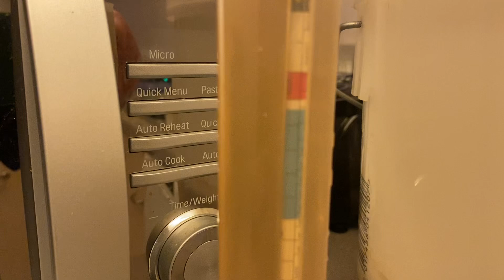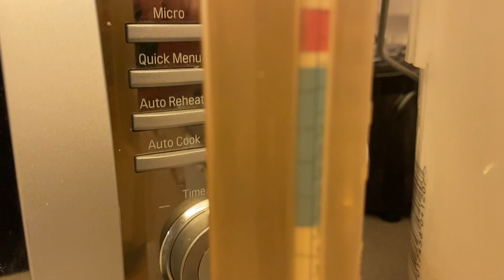Murgy Straight Homebrew Clone Update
This is just a quick update on my Murgy Straight Clone courtesy of the guys @FourPriestsBrewery. My apologies for the delay in getting this out, I've had a lot happen in the last couple of weeks which I will be addressing in a video soon.

Here are the final stats for this beer.

Starting Gravity - 1.042
Final Gravity - 1.002

ABV - 5.2%

I will be bottling this very shortly and I am hopeful of bringing a Homebrew vs Commercial comparison video to you once this is ready to drink.